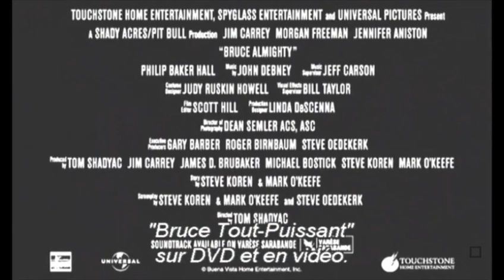Bruce Almighty (2003) Trailer DVD (UK)